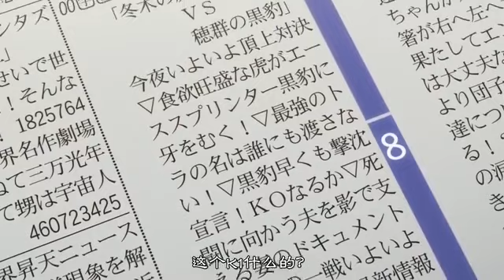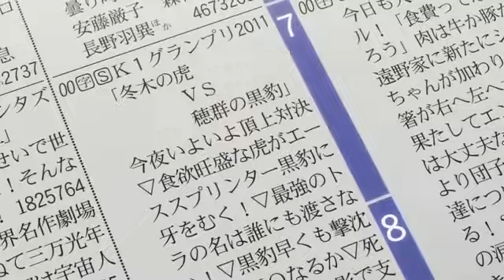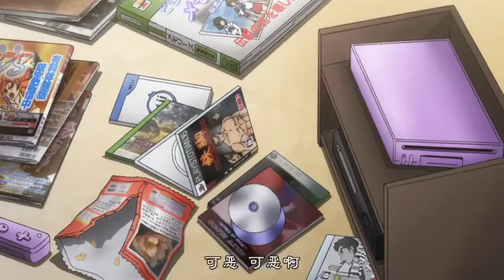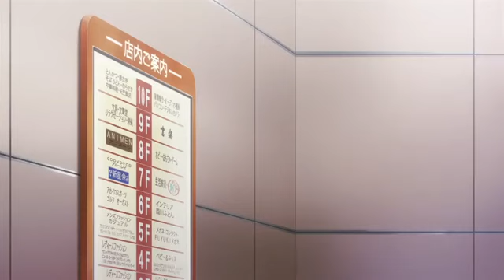【幻想嘉年华】 fate部分剪辑精选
转自: bilibili